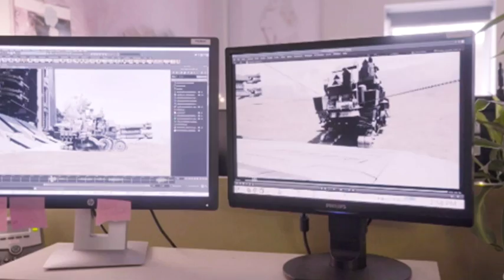Weta Workshop gives a sneak peek into special effect that went into Mortal Engines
New Zealand will soon be the first country to show the Hollywood blockbuster, directed by Peter Jackson.